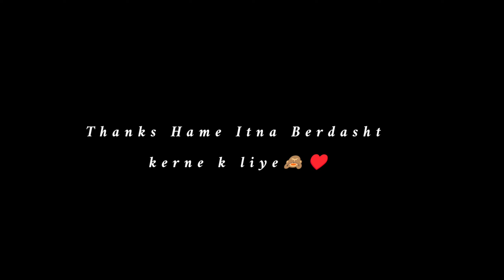Night Scene in Swimming pool || ft Lahore Swimming pool || Muhammad khan vlogs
Manzel Dur nhi ⁦❤️⁩ منزل دور نہیں

Pakistan zindabad 🇵🇰